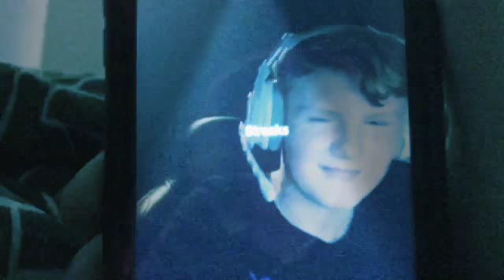I’m the smoothest criminal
My name is Sam and I am jail